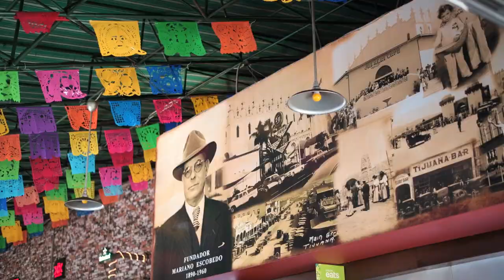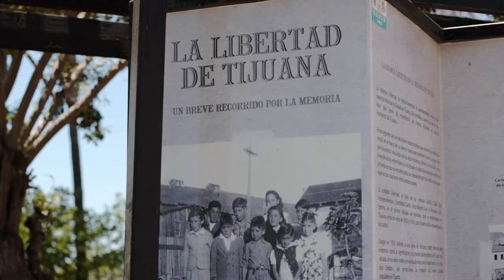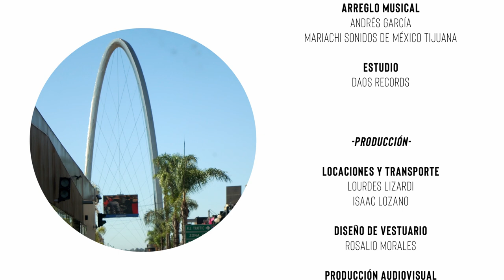Tijuana De Mis Amores - Paola Lozano y Maya Zamora (Video Oficial)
Compositora: Magdalena Zamora Valdez (Maya Zamora)
Interpretes: Paola Lozano y Maya Zamora.
Arreglo musical: Andrés García- Mariachi Sonidos de México Tijuana.
Producción Audiovisual: Ivan soto y Daniel Orozco. (Kinema Productions en colaboración con Marabunta Creative Studios).
Estudio de grabación: Daos Records.
Diseño de vesturio: Rosalio Morales.

Rubén Aguilar
Lourdes Lizardi
Isaac Lozano & Maya Zamora.

Tijuana Baja California, México.